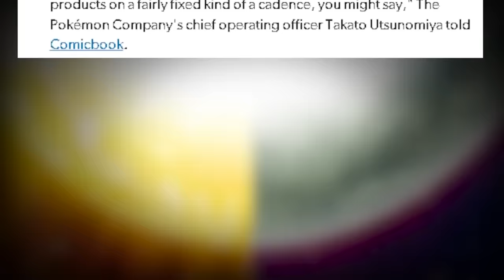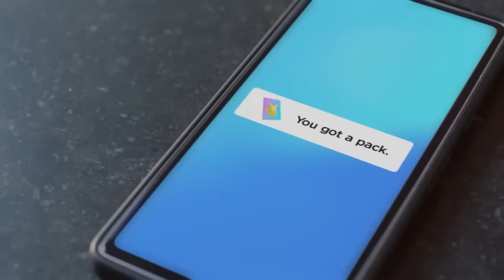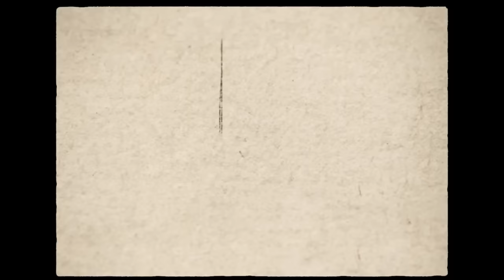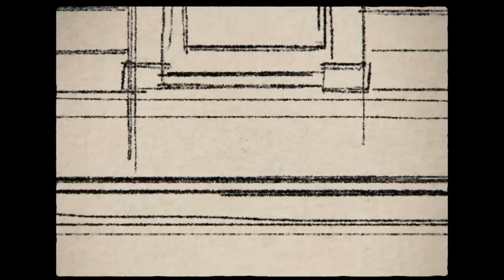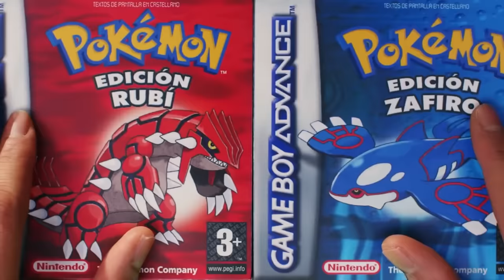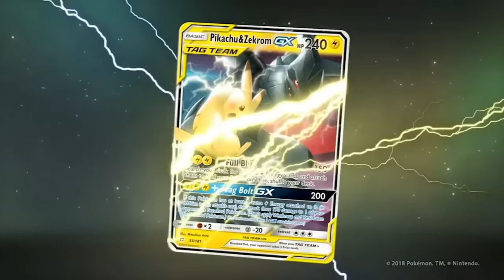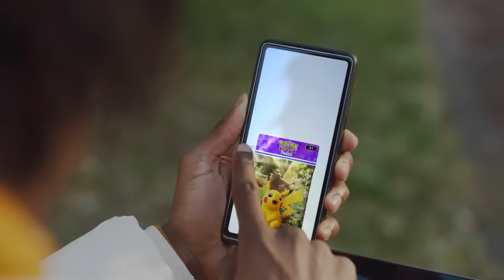Are Pokemon about to Announce something big?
Are Pokemon about to finally Announce something big?
The 2024 World Championships in Honolulu are on the horizon and with the biggest irl event of the year will we get some Pokemon Legends ZA news in the opening or closing ceremony of this event? In this video we discuss what we may see from a possible announcement in Hawaii.